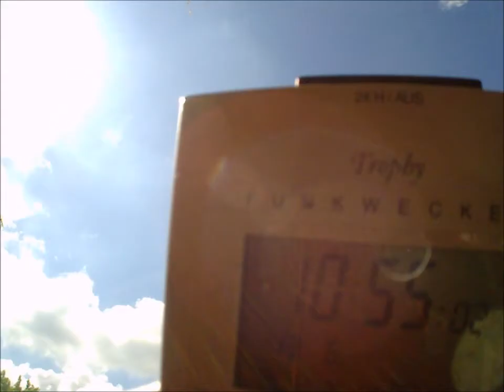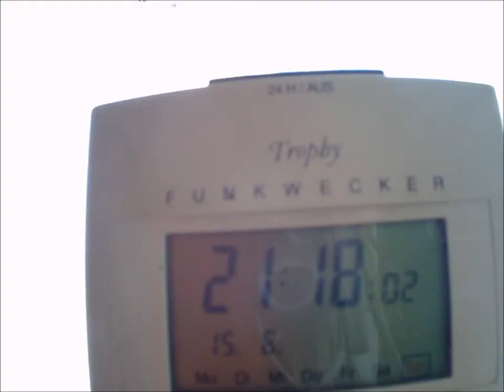Geoengineering HD weather HAARP timelapse 13.6.2014 wetter Chemtrails wolken zeitraffer voerde